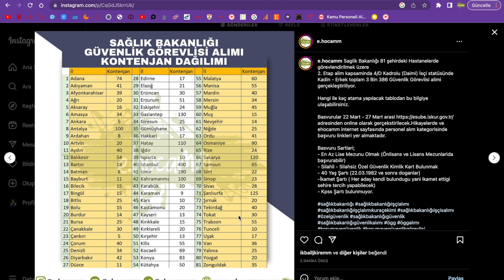SAĞLIK BAKANLIĞI KPSS OLMADAN KURAYLA GÜVENLİK GÖREVLİSİ ALIMI İL İL KONTENJAN DAĞILIMI